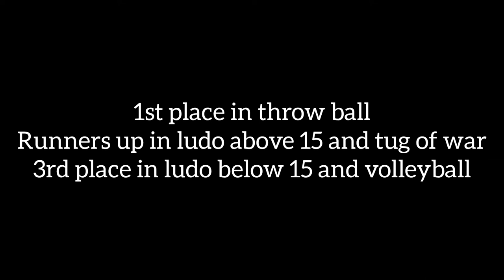Sanquelim parish St. john of the cross celebrating 75th Independence day and different games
Sanquelim parish St. John of the cross celebrating 75th independence day
activities/games wardwise

FAQs:
*studying right now? yes! I am Currently doing college😪
*where are you from? I am from Goa, India🏝️🇮🇳
*hobbies? I am a footballer⚽️, I do painiting🎨 and obviously making YouTube videos🎥 is one of my hobbie

Musician: Silicon Estate

edit credits: Mikayla Pinto

sub count: 222 (thank you so much)
stay safe
be positive
peace

xoxo, mikayla